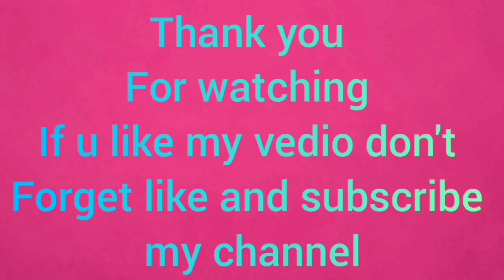How to make mozzarella cheese at home|| Mozzarella cheese - Pizza Cheese Recipe Without Rennet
[ Ingredients]
2 liter Milk
8 tsp vinegar